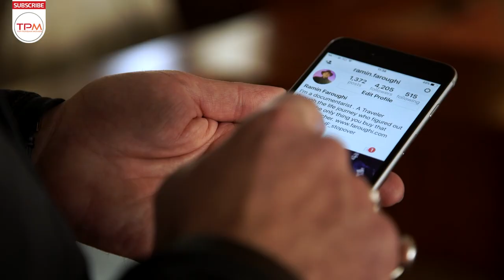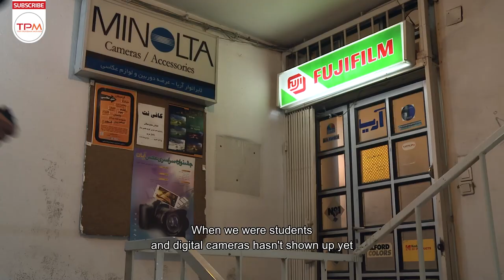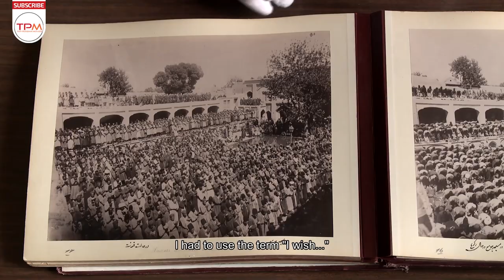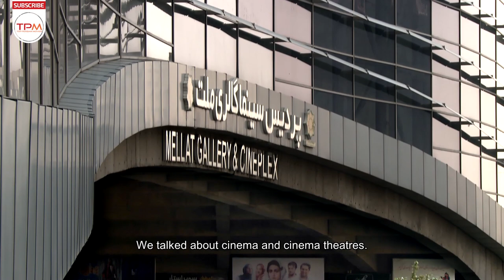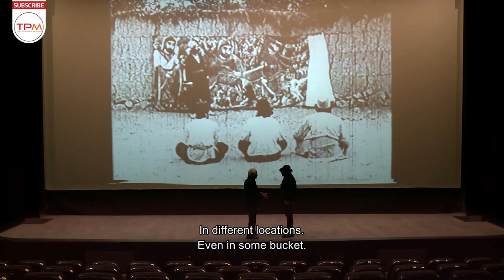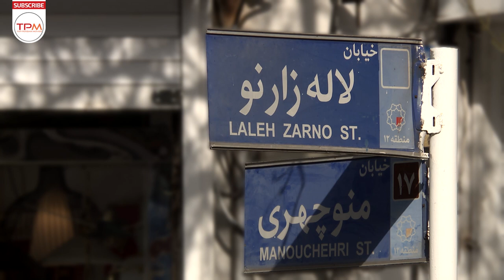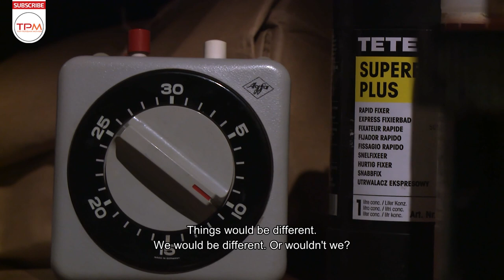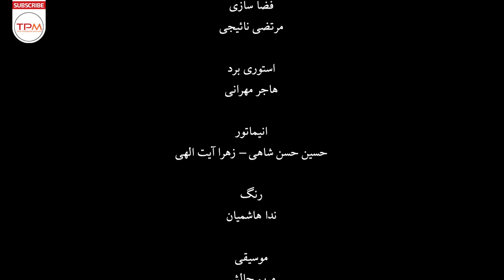مستند ایرانی شهر هفتم (نگارخانه تهران) با کیفیت 1080 - Iranian Documentary With English Subtitles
داستان مستند ایرانی شهر هفتم درباره سرگذشت معماری در شهر تهران است.
این قسمت مستند جذاب ایرانی نگارخانه تهران درباره کاخ موزه گلستان است،تا حالا رفتین ؟؟ البته یه قسمتی از این مستند درباره کاخ موزه گلستان هست، ادامه مستند رو دنبال کنید و لذت ببرید😍💖
مستند زیبا هم با کیفیت 1080 براتون از تک تک جاهای بازار تهران براتون تصویر سازی کرده ، یه خبر خوب اینه که زیرنویس انگلیسی هم به درخواست شما عزیزان اضافه کردیم
راستی این مستند فقط یک قسمت نیستا قسمت های بعدیشو حتما هر شب از کانال ما دنبال کنید.
مستند ایرانی خیابان شاعر یادتونه براتون منتشر کردیم ؟ از بازار ایران ، خیابان مولوی ، بازار وکیل همه جای خاطره انگیز ایران بود که به تصویر کشیده بود... اگه ندیدین لینکشو براتون میزارم

خلاصه مستند ایرانی شهر هفتم (مجموعه نگارخانه تهران) با کیفیت1080 👆👆👆👆
مستند ایرانی شهر هفتم (مجموعه نگارخانه تهران) با کیفیت1080 - Iranian Documentary With English Subtitles
About Iranian Documentary With English Subtitles
The story of this film is about the history of architecture in Tehran.
Did yoi remember we publish the Iranian documentary " Molavi Street " ? From Iran Bazaar, Molavi Street, Vakil Bazaar was all the memorable places in Iran that he had photographed ... If you do not see the link, just click the link and enjoy it😍😊
Now, this beautiful documentary with 1080 quality has illustrated Bratun from every place in Tehran's market. The good news is that we have added English subtitles to your request, dear ones.
Actually, this documentary is not just an episode the next episodes must be followed every night from 18:30 Iranian time on our channel .
درباره مستند ایرانی شهر هفتم (مجموعه نگارخانه تهران)
عوامل این فیلم، هادی آفریده، رضا تیموری، احسان واثقی، احمدرضا طائی، روشنک اهرابی، سهیل صباحی، حسن شرف الدین، غزال بهی زادی و رضا تاروردی هستند.